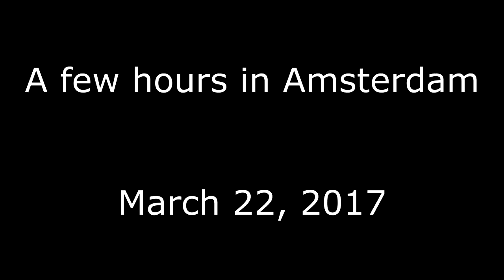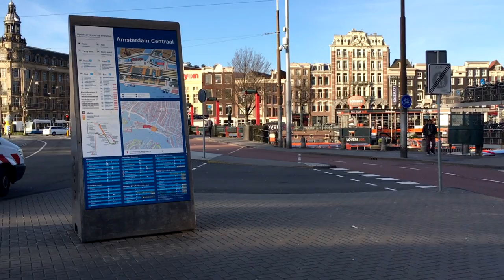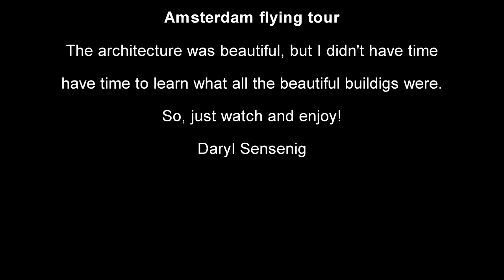Amsterdam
My short layover tour in Amsterdam.
It is totally possible to take a tour of Amsterdam if you have a layover of five hours or more